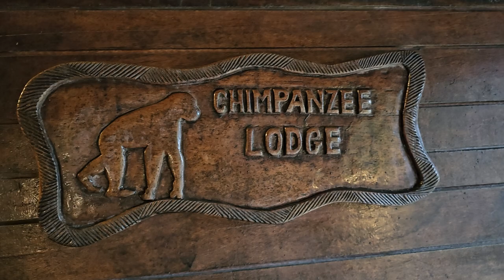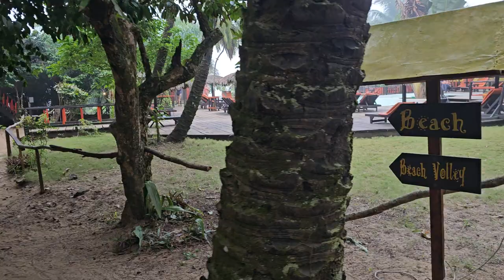Libassa Resort a Paradise in Marshall, Liberia - April 2024 Roots & Culture Journey of a Lifetime